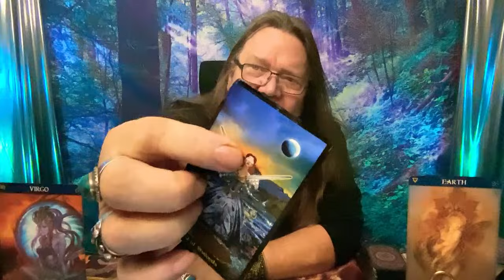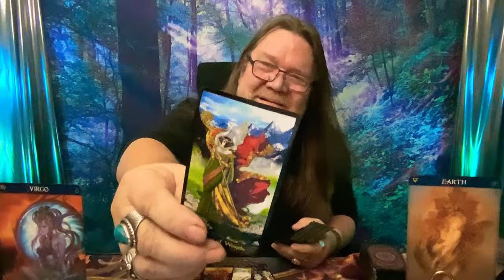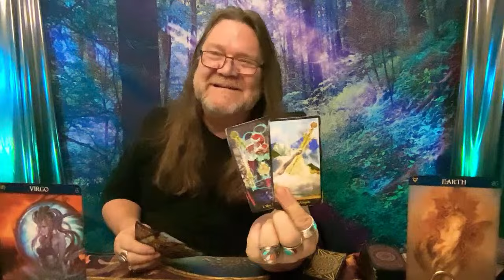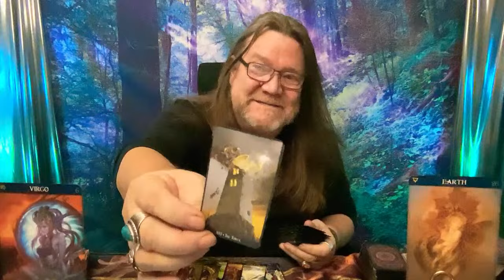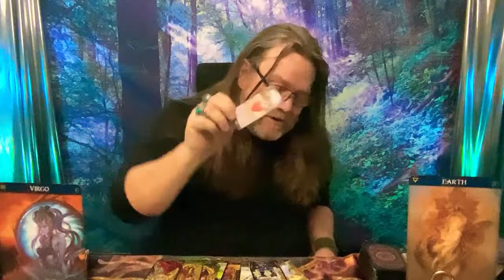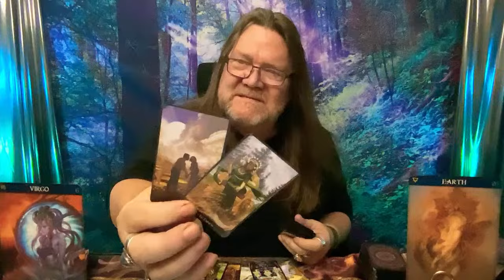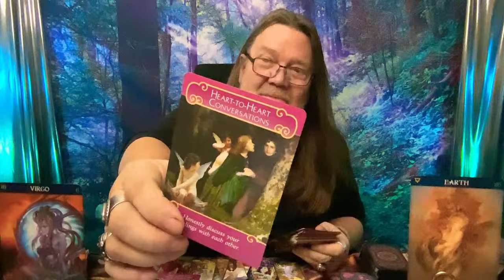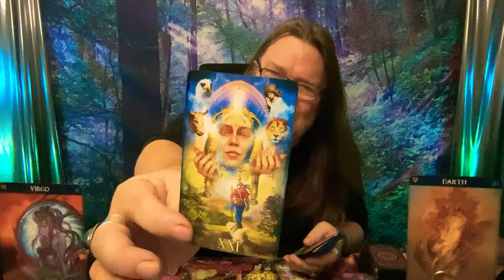Virgo: The Unexpected Turn You Didn't See Coming! 🚀 New Love? (TIMELESS) from EARTHBABIES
Meet & Greet Sun. June 23rd! See you soon!

Hey Virgo! 🌟 Ready for a cosmic twist you didn't see coming? 🚀 Dive into this tarot reading where Ramblin Mike unfolds the unexpected turns in your love life! Is new love on the horizon? 🌹✨ Let’s cut through the suspense and reveal what the stars have in store for you!

Thank you for tuning in and being part of the journey. Your support means the world to me! Join "Ramblin Nation" for exclusive benefits like regular live broadcasts, exciting giveaways, and a fantastic community of like-minded friends.

CHAPTERS:
0:00 - Intro
1:34 - Past Reflections
5:46 - Present Insights

800 Belle Terre Pkwy.
# 200 -112
Palm Coast, Florida 32164